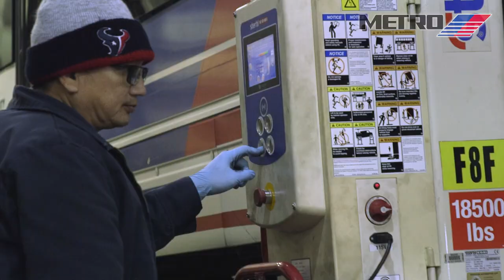METRO is Hiring Mechanics: 'A Good Place to Learn and Move Up'